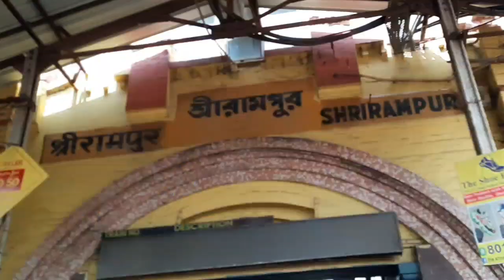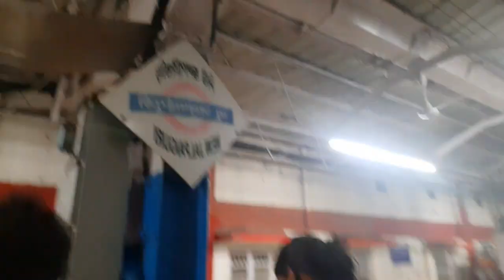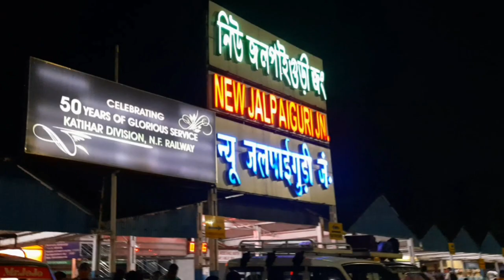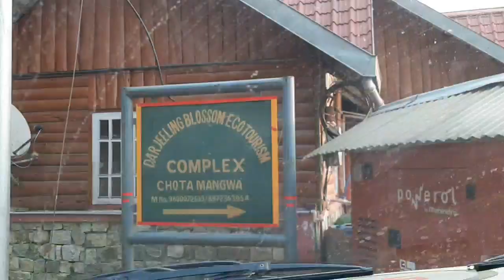Way to chota mangwa||journey started|| Darjeeling Blossom Eco tourism||Home Stay|| off beat tour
বর্তমান পরিস্থিতি অত্যন্ত খারাপ। সবদিক থেকে চেষ্টা চলছে বেঁচে থাকার।
বাঙালি মানেই ভবঘুরে, বাঙালি র কাছে সঞ্চয় মানেই ঘুরতে যাওয়া, ছুটি মানেই ঘুরতে যাওয়া।
তাই,করোনা হালকা ছুটি দিতে বেরিয়ে পড়ছিলাম ঘুরতে যেতে। তার ই ভিডিও আপনাদের সাথে share করলাম।
বর্তমানে ঘুরতে যাওয়া সম্ভব হবেনা,তাই ভিডিও দেখে খানিকটা মন ভালো করে পসিটিভিটি নিয়ে এলেও আমি মনে করবো আমার ভিডিও দেওয়া সার্থক হয়েছে❤️
আমাদের লড়াই করতে হবে ,যাতে আবার সব কাটিয়ে আমরা সুন্দর পৃথিবীর নানা জায়গায় যেতে পারি।
ভালো থাকবেন। সুস্থ থাকবেন।মাস্ক পড়ুন🙏❤️

Offbeat North Bengal Tour||chota mangwa|| Darjeeling|| short tour||Darjeeling Blossom Eco Tourism

wonderful experience ❤️

👇you can check it out